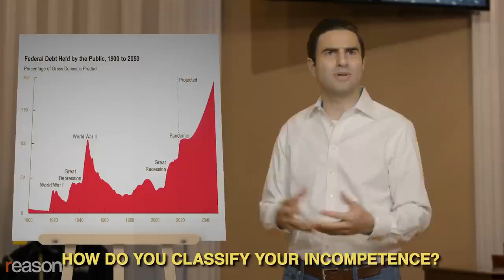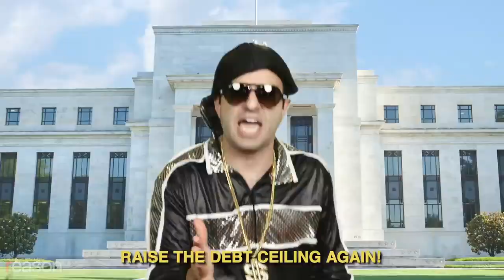Remy Raise the Debt Ceiling Rap Again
Ten years and another $15 trillion added to the debt since his original rap, Remy is back to make it rain.

Watch all of Remy's Reason TV videos here:

 • Remy: It Wasn't Me (Shaggy Parody)

 / reason

Putting America's depressing fiscal policy to a beat since 2011!

Written and performed by Remy; video produced by Meredith & Austin Bragg; mastering by Ben Karlstrom.

LYRICS:
Raise the debt ceiling!
Raise the debt ceiling again!

Thirty trillion in debt and yo we're back again
Still printing lots of money, telling all of your friends
I told you this would happen but you were a doubting Thomas
Thirty is the last trillion I'll ever need—I swear, I promise

Printing and spending for businesses we see hurting
So much theater stimulus they call me Pee-wee Herman
It's like we're spending junkies just getting the itch
Can I have another trillion? I promised my district a bridge

It was a crisis before, we took the lesson to heart
By spending so much money now we're printing pressing the chart
Spending billions and billions on sweet military gear
Did any wind up with the enemy? What do you want to hear?

Back up in the Fed and we're still super stoked
Somehow printing lots of money while we're working remote
Still dropping IOUs in every fund yes sir
Hamilton started this place—that's why it only goes "BURR!!!"

Prices are rising at every venue it's bad
And for sure that dollar menu looks especially sad
Gas prices are rising, it's getting hard for the competent
It costs an arm and a leg—where am I? The Saudi consulate?

Leaving IOUs you should give it a try son
M1 used to sink your battleship, now it's what you use to buy one
Just say the magic word, I'll set the printer abuzz
Charmin might run out of paper son, but guess who never does?

Now if you examine the chart and you look close again
We borrow more than 40 cents of every dollar we spend
Nondiscretionary spending is at terrible paces!
Do you have a response? Yes! You're racist

We should spend most on children! We should spend most on patients!
Okay—hear me out—why don't we spend most on interest payments?
We're playing with fire we know the end of this story!
How do you classify your incompetence? Transitory

Objects in the mirror are closer than they seem
And to a man with a printer each problem looks like a ream
But when I'm looking at the folks that we've elected to lead
I'm guessing that it won't be long till we're back saying we need to